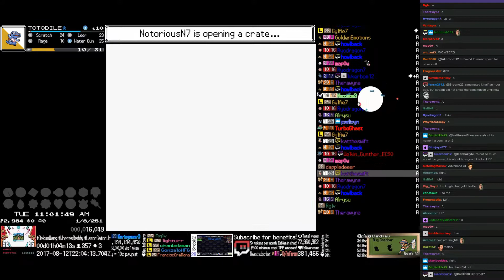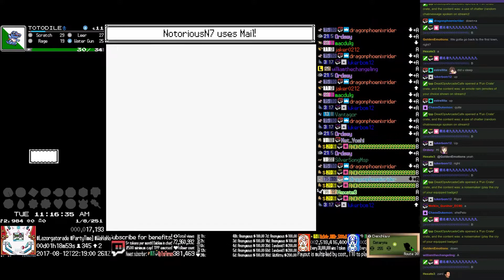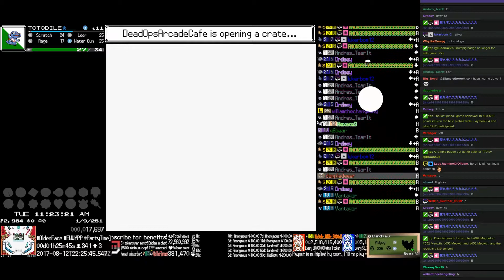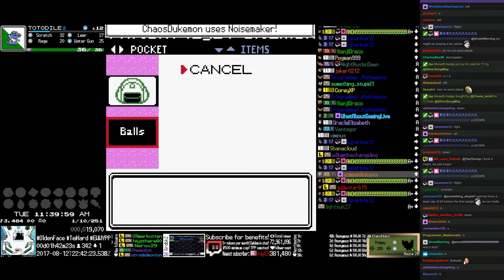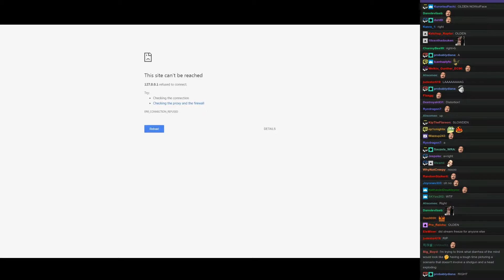Twitch Plays Pokémon Pyrite - Hour 1 to 2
Twitch Plays Pokémon Pyrite run. Day 0, hour 2.